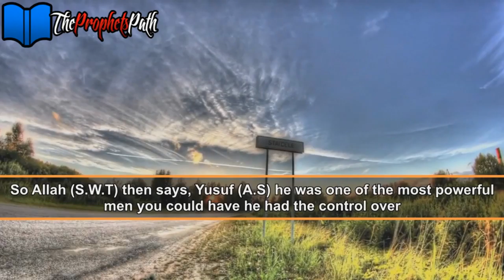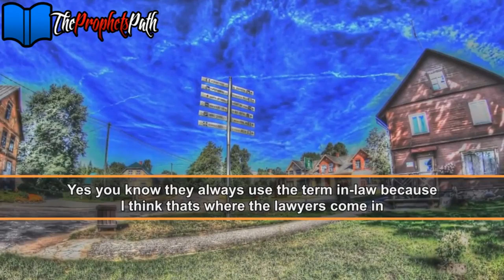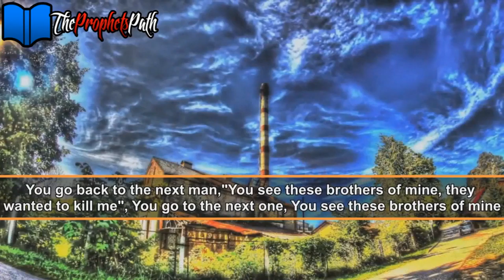Forgive And Forget - Life Is Too Short - Talash Peace